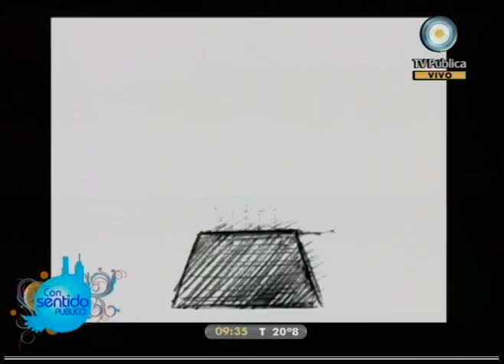Con sentido público 20-10-10 Participación Web Derecho a la Identidad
"Me falta algo", video gráfico realizado por estudiantes de la cátedra Rico de la FADU-UBA para Abuelas de Plaza de Mayo en la búsqueda de los nietos. El derecho a la identidad en Argentina ha sido sin lugar a dudas, el resultado de la larga y dolorosa lucha de las Abuelas, sin embargo este derecho alcanza a toda la sociedad, porque la conquista de un derecho es en realidad una conquista social, más aún una conquista del ser humano, una conquista de la humanidad.